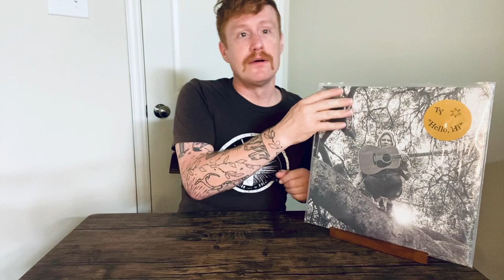Ty Segall & Emmett Kelly - Live At Worship - ALBUM REVIEW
It's finally here! Despite a "Live at Worship" vinyl release in February 2023, the US pressing didn't arrive until August. Today I'm digging into my copy on vinyl, sharing the history of the "Hello, Hi" launch performance featuring the legendary indie rocker Ty Segall and Emmett Kelly, and giving you my thoughts and opinion in a good ol' album review. Dig into this duo's intimate acoustic performance titled Live At Worship!

0:00 Introducing Live at Worship
0:25 A Look at the Vinyl Pressing
1:42 Looking Back at Ty Segall's Career
3:58 Where Was Live at Worship Recorded?
4:50 Is Live at Worship Any Good?
5:56 "Hello, Hi," "Don't Lie," and "Blue"
7:31 "Saturday Pt. 2" and "Distraction"

GET THE GOODS:
🔥 Live at Worship
🔥 "Hello, Hi"